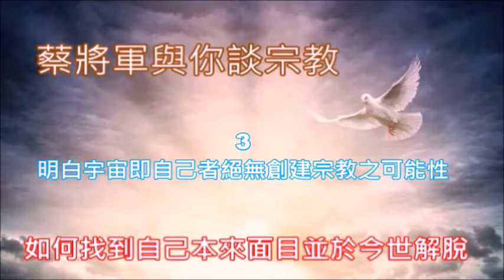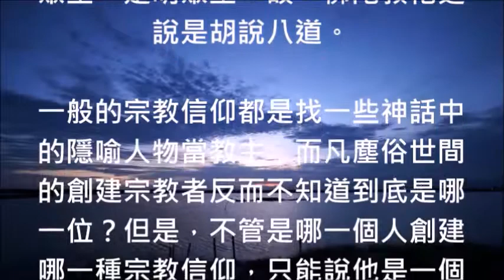蔡將軍與你談宗教 03 明白宇宙即自己者絕無創建宗教之可能性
[蔡將軍與您談宗教］

3
明白宇宙即自己者絕無創建宗教之可能性

所有的宗教信仰者他們皆是不明白宇宙之相的迷惑者，所以，信仰宗教者不論他們是信哪一種宗教皆是迷信，何謂 “迷”呢？凡是陷溺在本質與現象作用之後所顯現出來的現象界宇宙之中無法明白其宇宙本體者皆稱為迷。

 “信” 者意之言也！故，凡是認為宇宙萬物之般若本質與波羅現象為真者，即稱之為 “迷信”，所以，創建宗教者不論他們是創建一神論、多神論或無神論之宗教，必定是一個不明白宇宙真相也不明白真正之自己的迷惑者。

何謂 “惑”呢？認為意心與識心同時存在因而遠離本心之一心者皆稱為惑，宗教初創源於對鬼神不了解之敬畏與崇拜，終於對宇宙本體之追尋，但是其立場皆是站在虛妄人相之角度，其初衷皆是因為自己的意識心在作用。

有宇宙一體性之明白者自然無眾生相與眾生見，有眾生相與眾生見者必然不明白宇宙真相，因為，創建宗教者他們必然有眾生相與眾生見之無明，所以，他們絕對不可能明白宇宙的實相與真相，故所撰寫之教義皆魔說。

宗教團體有教化眾生之無明見，有悲憫眾生苦之無明，有濟助眾生之意識心體現，所以，其創建者必然缺乏整體宇宙是自己的大慈大悲心，故，宗教創建者已被人相是自己所迷惑，被悲心所牽絆而不明白宇宙就是自己。

如果，宗教創建者明白宇宙就是自己的話，那麼，請問全世界所有的宗教信仰者，這一位宗教創建者他的宗教教義要講給誰聽？其內容要度化哪一位眾生呢？故說，創建宗教只能斷眾生之慧命，無益於自己本身之解脫。

宗教離不開人類的教化，但是人相是虛妄的，根本沒有人類需要他教化，所以，儒教一切教義之內容無一不是針對虛妄人相之邪知與邪見，儒教的一切教義都離不開人際間之關係，如此的話怎麼會有機會明白真正自己。

一貫道的教義雖自稱已融合儒、釋、道、耶、回等五種宗教，但是所說之內容違反 “一貫道” 之精神，何以故？因為，一貫道的這一個 “一”字是在指次粒子金剛性海，而 “貫”字之造字結構已充分顯現出整個宇宙就是自己。

何以故？因為貫字上面的 “母”字是在指萬物之本質，而下面的 “貝”字則是在指物質皆自己，故，整個現象界宇宙的般若本質三摩地華嚴世界與波羅現象三昧性華藏世界為同一個自己，故整個宇宙這個道是自己謂一貫道。

既然是如此就無宗教觀，也沒有儒、釋、道、耶、回這五大宗教之無明，何以故？因為，整個宇宙演化過程這一個道就是自己，哪裡還會有宗教信仰的真實存在呢？如果，宗教信仰是真實存在的話，又哪裡有一貫道呢？

佛教諸大師認為佛教不是一種宗教信仰，而是在指佛陀的教育與教化之意思，那麼，請問全世界所有佛教徒，這些佛教大師他們所說的觀念是真相或是邪知邪見呢？當然是邪知邪見，佛陀不是一個人，佛陀亦無眾生相與眾生見要教育誰？

教育與教化需有對象，有對象即是有眾生相與眾生見，否則要教育誰？或教化誰呢？問題是如來在金剛經的經文之中已經否定眾生之實有，故，如來說眾生眾生者，即非眾生，是明眾生，故，佛陀教化之說是胡說八道。

一般的宗教信仰都是找一些神話中的隱喻人物當教主，而凡塵俗世間的創建宗教者反而不知道到底是哪一位？但是，不管是哪一個人創建哪一種宗教信仰，只能說他是一個缺乏宇宙一體性之無明眾生因明白者不會創教。